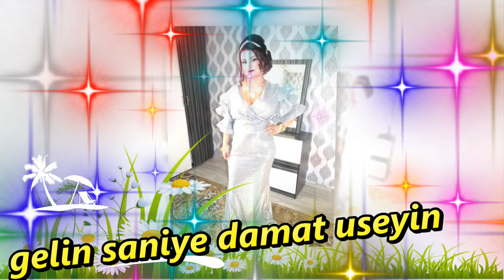Nisan tureni Damat useyin gelin saniye 2020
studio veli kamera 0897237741